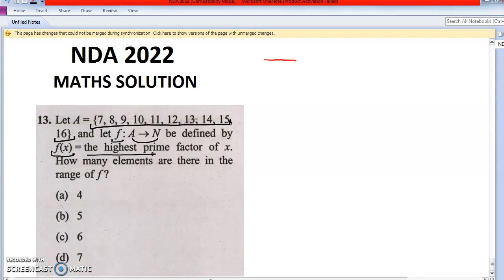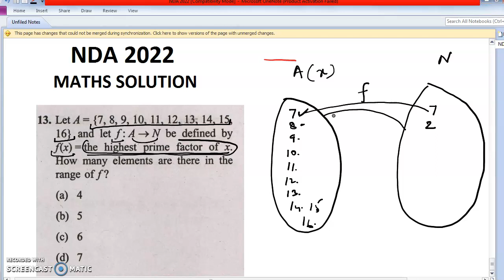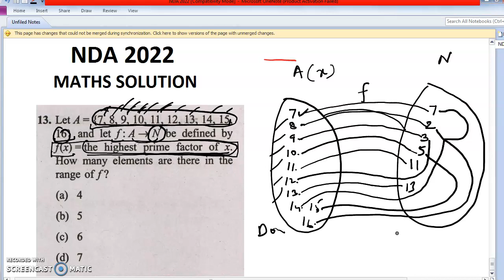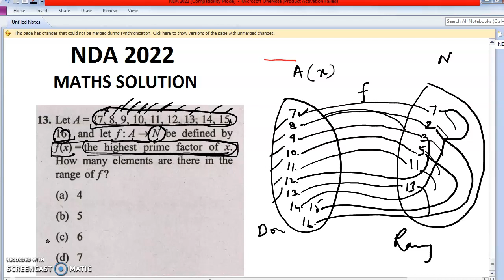Let A={7,8,9,10,11,12,13,14,15,16,} and let f:A→N be defined by f(n)= the highest prime factor of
Let A={7,8,9,10,11,12,13,14,15,16,} and let f:A→N be defined by f(n)= the highest prime factor of Write f as a set of ordered pairs and find the range of f.